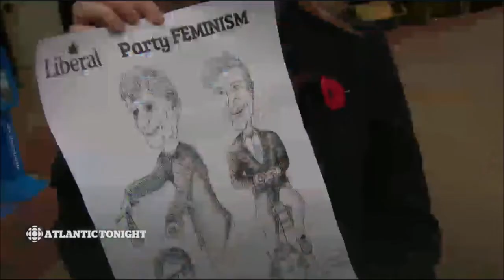NB Female Politicians Caricatured Puppets Of Men (Male Colleagues)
Flyers depict Brian Gallant and Roger Melanson as puppet masters of Cathy Rogers and Courtney Pringle-Carver